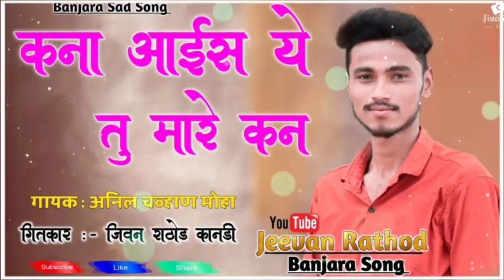banjara Song - वाट देकरो म तारी रातदन - Anil Chavhan moha - Jeevan Rathod Banjara Song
💔 Recording Studio : Pankaj chavhan dhundee 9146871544

गितकार : जिवन राठोड कानडी

Banjara Song, banjara full song, gormati gana,
Shrikant Chavhan banjara song,
Sai Chavhan shiradhon tanda, atul Chavhan banjara song

WhatsApp Status
New WhatsApp status
Status WhatsApp
Banjara Status
Banjara new status
New Banjara Status
Gormati status
Special Holi Status
Holi Status
Status by holi
Status holi song
Banjara Holi
Banjara Holi status
Banjara Status holi
Gor geetmala

Banjara Love Song // तारी कहानी रो म हिरो वेजाऊ // Jeevan Rathod // Anil Chavhan moha // Sonu Bhau Rathod // Tari Kahani Ro M Hero Vejau